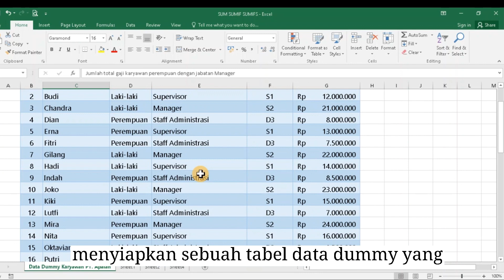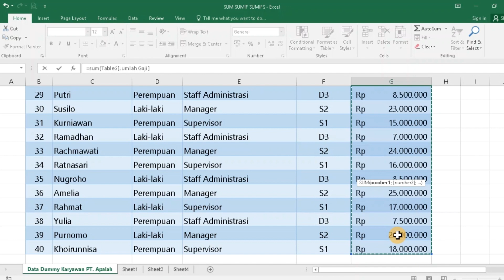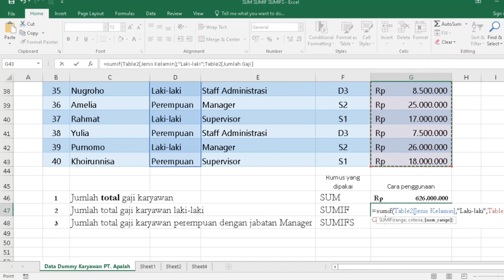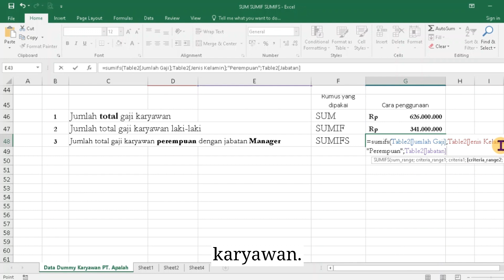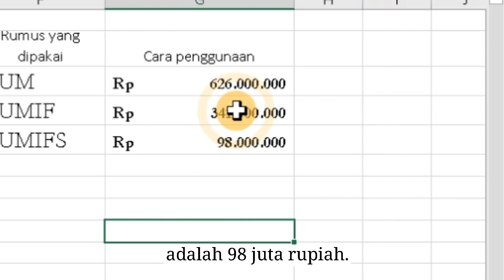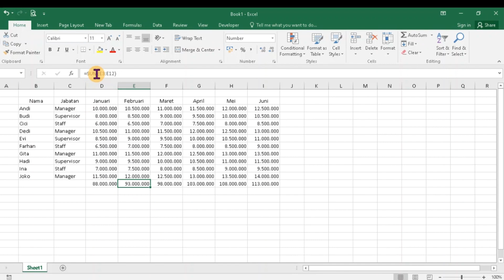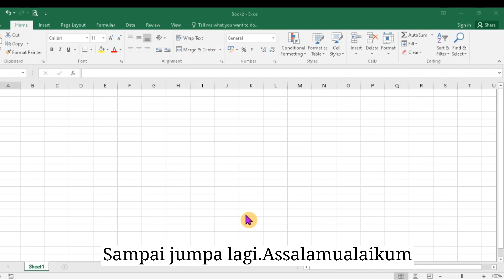Rumus Penjumlahan di Excel-Lengkap : SUM, SUMIF, dan SUMIFS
Cara penggunaan rumus SUM, SUMIF, dan SUMIFS pada microsoft Excel.  SUM merupakan rumus untuk menghitung nilai dalam sebuah rentang sel. SUMIF dan SUMIFS adalah rumua untuk menghitung jumlah pada rentang sel tertentu dengan satu atau lebih kriteria yang membatasi.

Kita akan belajar bagaimana cara menghitung jumlah data dalam sel atau rentang sel tertentu dengan mudah menggunakan rumus-rumus ini. Selain itu, tutorial ini juga akan memberikan contoh penggunaan dari masing-masing fungsi agar Anda dapat memahami secara lebih baik. Jangan lewatkan kesempatan untuk meningkatkan kemampuan Excel Anda dengan mengikuti tutorial ini!

Rumus ini  paling sering digunakan dalam dunia kerja. menguasai cara penjumlahan excel akan membuat kita bisa kerja lebih cepat dan professional.